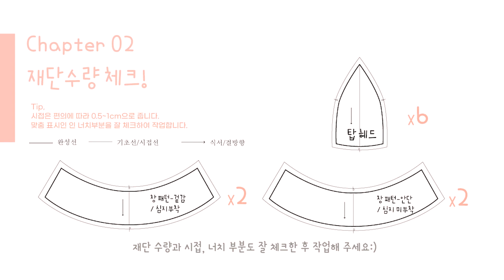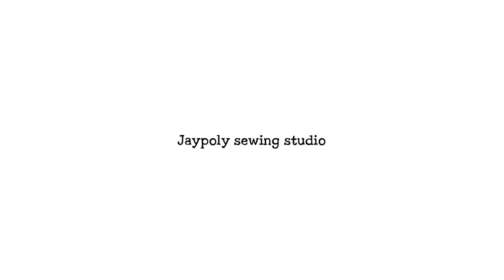DIY_가을 겨울 패션 아이템, 재봉틀을 활용한 유아 버킷햇 만들기:) 쉽고 빠르게 벙거지 모자를 만들어 보아요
DIY_가을겨울 아이템, 유아 버킷햇 만들기. 간단하게 우리아이 모자를 만들어보아요
골덴 원단을 이용한 핸드메이드 제품으로 나만의 특별한 무드를 표현할 수 있어요!
재봉틀을 활용하여 쉽고 빠르게 귀여운 버킷햇을  만들 수 있어요!  함께 보실까요?